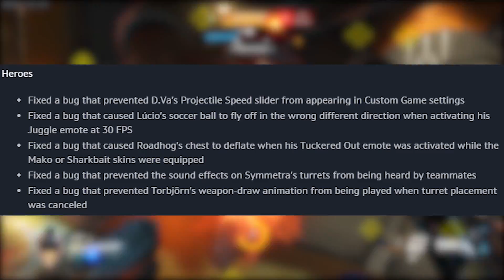Overwatch: ALL Ultimates NERFED! - D.Va Boosters BUFF!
Every ultimate in overwatch is about to be nerfed! No longer can you just pop your ult at any time, you will need to be very careful when you use one! D.vas boosters are also getting a minor buff in your ability to control them!